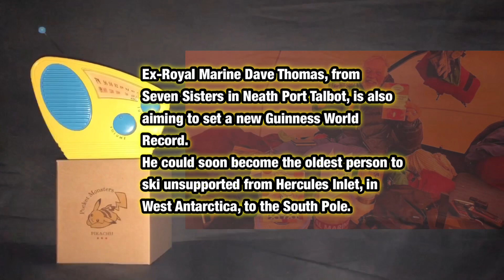Antarctic explorer celebrates 68th birthday at bottom of world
Imagine celebrating your 68th birthday in sub-zero temperatures at the bottom of the world.
Ex-Royal Marine Dave Thomas, from Seven Sisters in Neath Port Talbot, is also aiming to set a new Guinness World Record.
He could soon become the oldest person to ski unsupported from Hercules Inlet, in West Antarctica, to the South Pole.

Dave Thomas, the former Royal Marine from Seven Sisters in Neath Port Talbot, is truly an inspiration. Celebrating his 68th birthday in sub-zero temperatures at the bottom of the world showcases his remarkable spirit and determination. Furthermore, his ambition to set a new Guinness World Record demonstrates his unwavering commitment to pushing boundaries and achieving greatness. Dave Thomas serves as a shining example of resilience and adventure, inspiring others to pursue their dreams and conquer new challenges.。